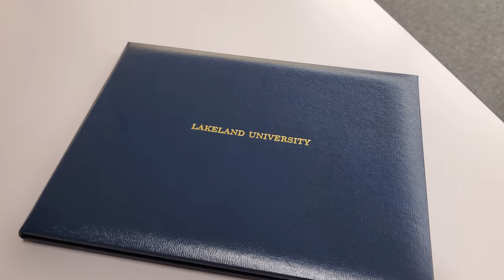I'm Done With School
18 years after getting my high school diploma, I put on my cap and gown again to be the very first student from Lakeland University Japan to get my bachelor's degree in Business Administration!

Eli

Connor Maze

Eric Timmer

Dion's Travels

Ericsurf6

ALBO

**TIMESTAMPS**

00:00 - Intro

00:12 - Journey to Ryogoku

01:04 - Dean's Speech

01:40 - US Ambassador's Speech

02:42 - Sumida Rep Congratulations

02:55 - LUJ Founder's Speech

03:50 - Dr. Snowden Honorary Doctorate

04:54 - Graduation

05:40 - Outstanding Student Award

06:44 - Closing Speech

07:30 - Montage

07:52 - Persistence